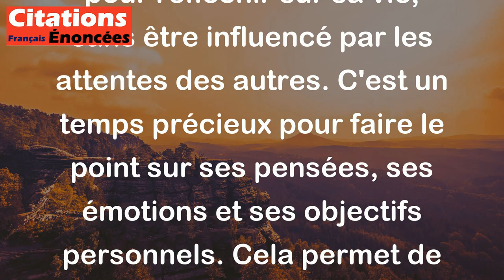Marcelle Auclair - Les moments de solitude sont précieux pour faire le point avec soi-même dégagé de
Marcelle Auclair veut dire que les moments où l'on se retrouve seul sont importants pour réfléchir sur sa vie, sans être influencé par les attentes des autres. C'est un temps précieux pour faire le point sur ses pensées, ses émotions et ses objectifs personnels. Cela permet de mieux se connaître, de prendre du recul et de se concentrer sur ce qui est vraiment important pour soi-même.